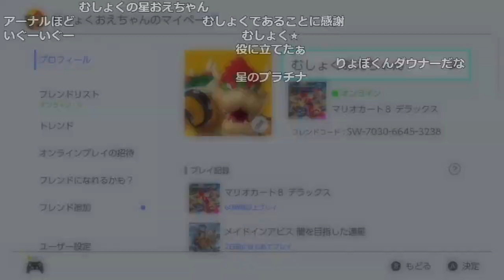ミリンケーキさん、おおえのたかゆきにマウントを取られてしまう【2022/09/05】